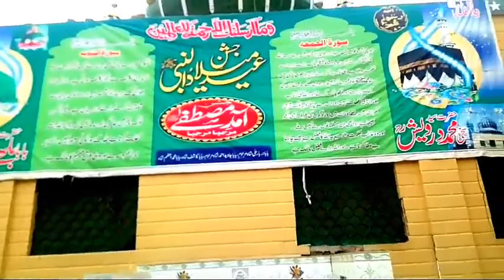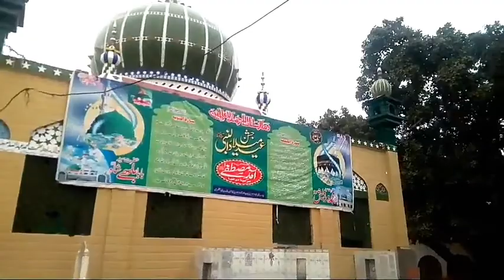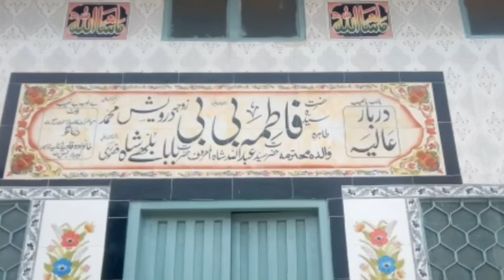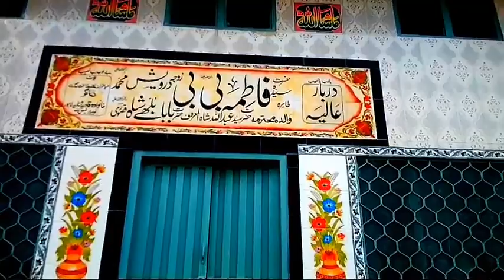My v log || Baba bulle shah || ki walda mohtrma || aur walid sahib ka -||Mazaar shreef || 2020